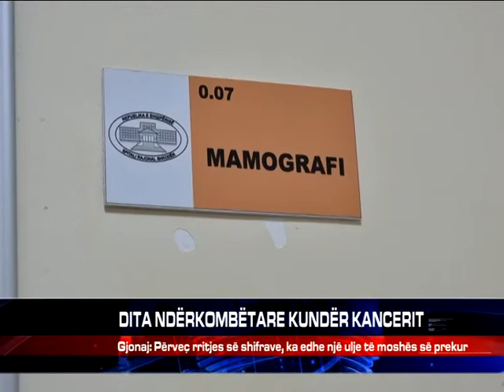DITA NDËRKOMBËTARE KUNDËR KANCERIT